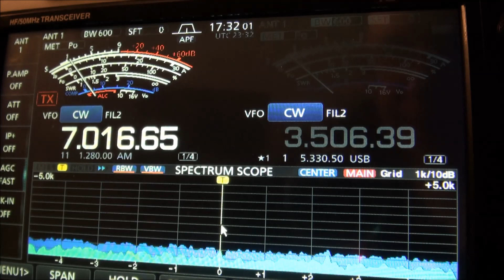9V1YC on 40m CW in MN January 18 2019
Wow...indeed unusual for me to pick up Singapore on 40 meters.  However, here is 9V1YC coming in.  He wasn't booming (I don't live in W6/W7-land), but a very workable signal.

EDIT - 1/20/19 - James, 9V1YC, informs me that W0RT did indeed get his Q, and that gave W0RT #31 and CW DXCC HR!  I wish I would have filmed that, but I had to get my pizza out of the oven!